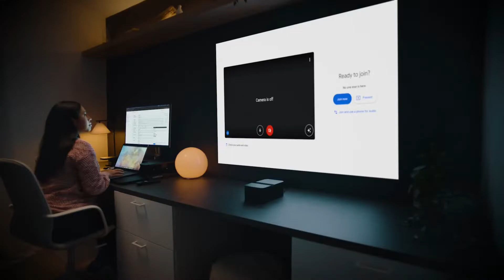PHILIPS SCREENEO U4 : THE ULTRA SHORT-THROW LASER PROJECTOR | Kickstarter | Gizmo-Hub.com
Short distance, big picture. Get 120" True Full HD video with only a 22" (56cm) setup from the wall!